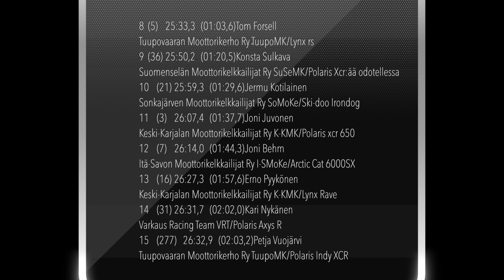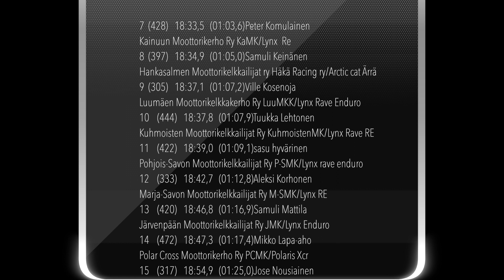SM SPRINT LAUANTAI KOOSTE